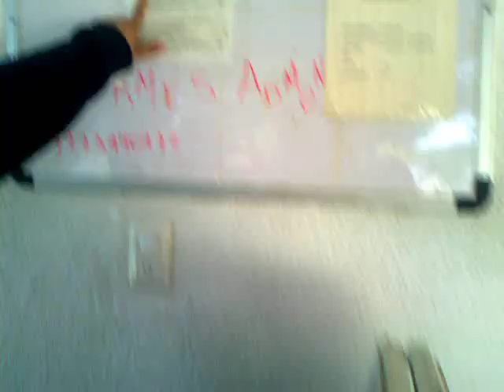Represion a INGAPE en Tlaltenango Morelos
La cosa estuvo asi

Nos pusimos tranquilamente, en un parque PUBLICO tomando como siempre un espacio pequeño para no estorbar a nadie, un espacio que nadie usa

Las 2 policías se acercaron y preguntaron ¿Quién te dio permiso? (la misma cantaleta de siempre) le dije que nadie, que tengo derecho de hacer esto art.6,7,9 y 11, que no necesito permiso en lugares públicos

Ahí empezó a dar cada argumento... que al principio trate de explicar el por que no puede hacer nada mas que reportar y ya, por que ese es su trabajo, pero necia ella y su compañera de que no podía y no podía

Note que gente se acercaba y es cuando ya no me diriji a ella, alzando la voz de que los ciudadanos debene saber como tratar a policías como estos, es ahí cuando la valiente policía empezó a gritarme (notese que ningún policía puede hacer eso, por mas que lo insulten o le alsen la voz) me grito por que yo le grite según ella

Compañeras del Instituto de la juventud empezaron a defenderme y me pidieron que me calmara que lo iban a arreglar, pero podrán notar en el video que la policía no mas no

Me han dicho que tiene antecedentes de haber molestado a otros jóvenes, pero bueno eso no importa, quiero la opinión de los compañeros ACTIVISTAS y de gente que de verdad le interesa la causa, luchona como yo

Debo prepararme mas para enfrentar a estos funcionarios públicos, por que de plano si desespera tanta prepotencia, necedad, ignorancia y oídos sordos, por que por mas que se le explicaba se hacia la sorda, vean el video como vuelve a lo mismo una y otra vez

¡saludos!